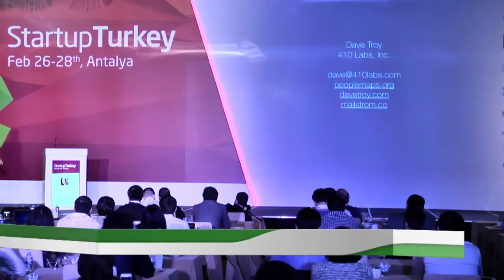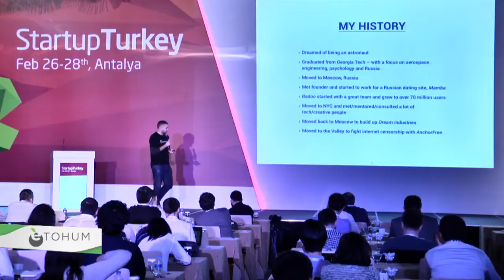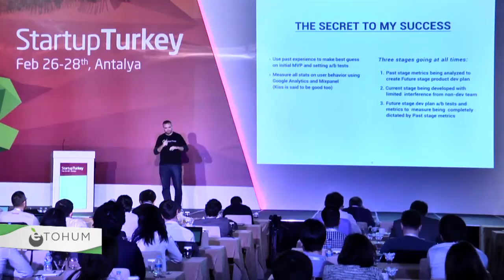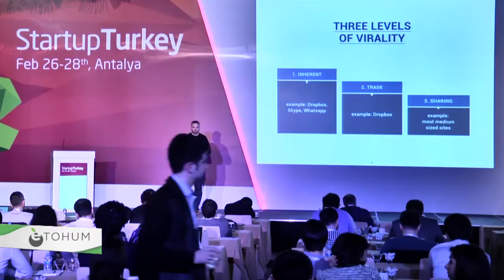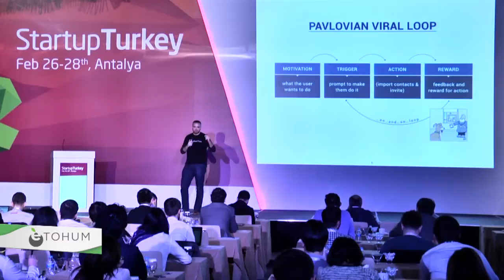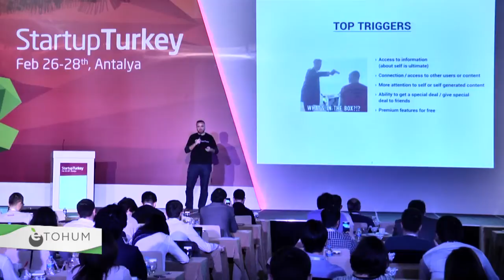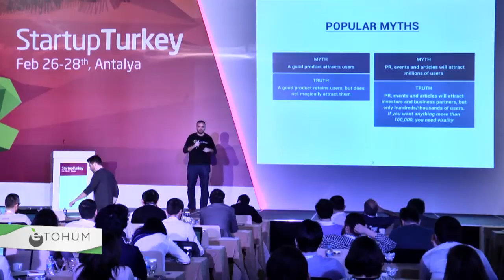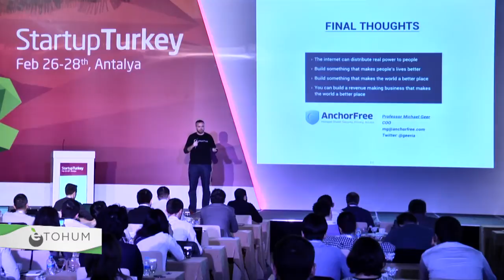Michael Geer - The World Phone - Startup Turkey 2015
Michael Geer

ABOUT SPEAKER

Michael Geer (MG) helped build Badoo to over 70 million users. In July 2010, after 5 years leading a large part of Badoo, he announced he would be moving back to his native New York to spend time focusing on social innovation. He is a Board Advisor to several startups, promotes the NY Tech scene and social good in startups with his organization BubbleProof, previously joined Dream Industries as COO to develop their 3 major online companies, and now helps run AnchorFree to make sure everyone globally has secure access to all the world's information and keep the internet uncensored.